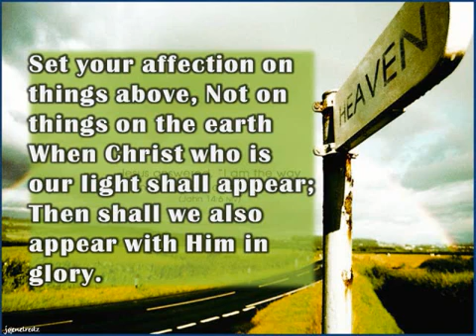Set your affection